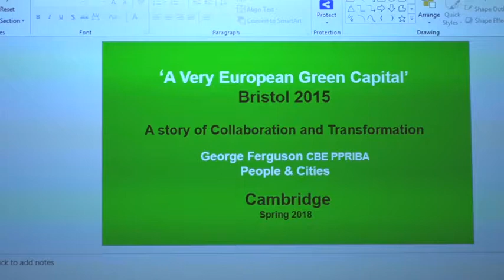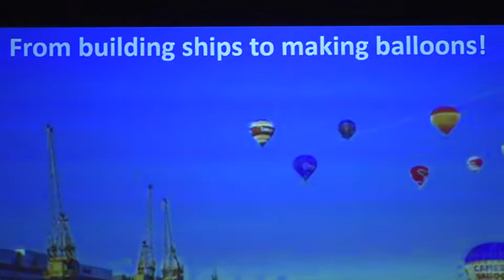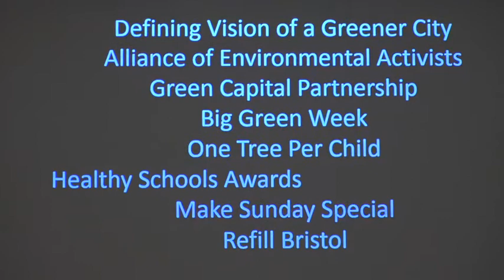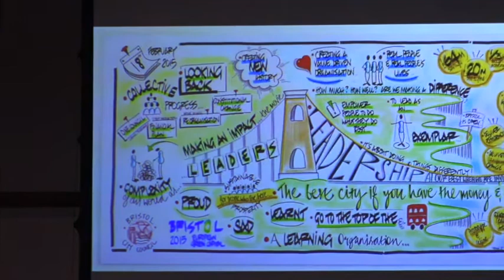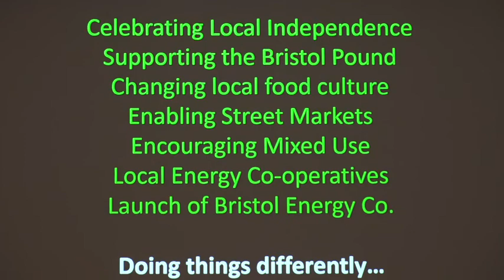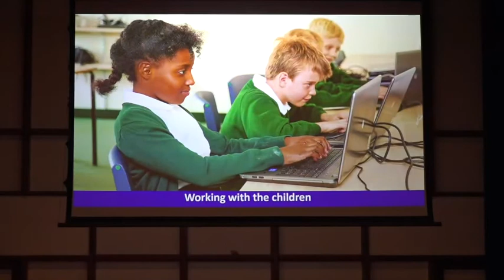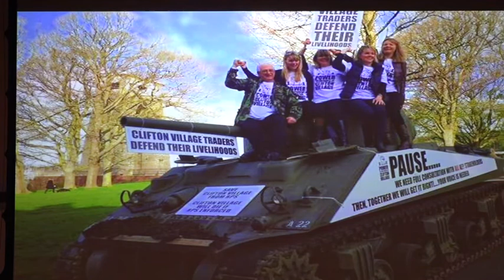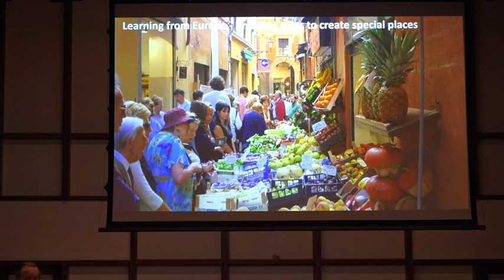George Ferguson - speech to Fecra AGM. 20 April 2018.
Filmed and produced by Antony Carpen for the Federation of Cambridge Residents' Associations.